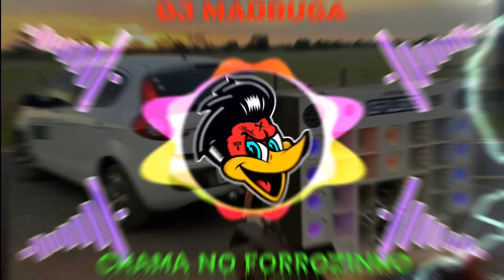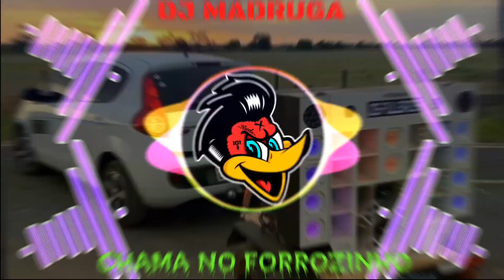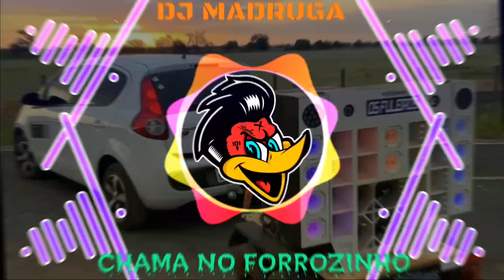ZONA DE PERIGO - DJ MELK _ FORROZIN AGUNIADO COM GRAVE